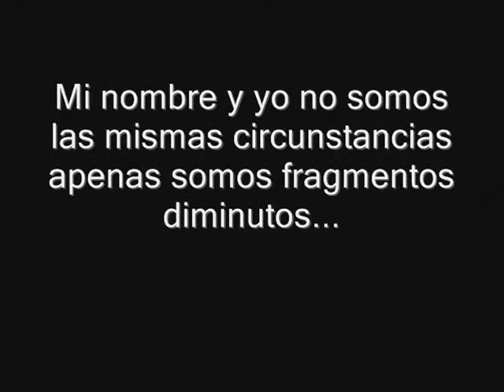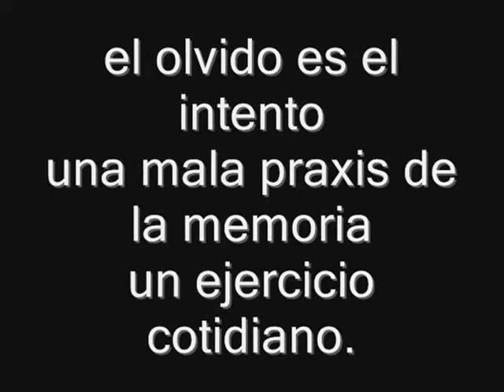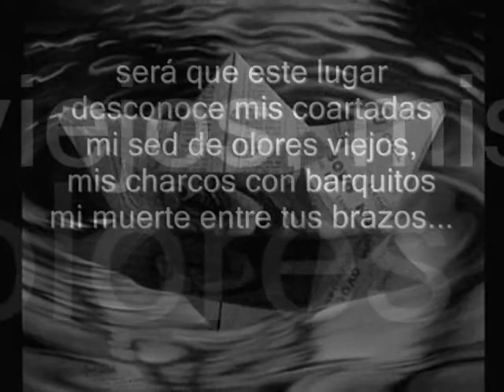Cristina Ramb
Cristina Ramb es una exelente poeta de Córdoba. Este es un pequeño homenaje a su cabalgar incansable por territorios del olvido.